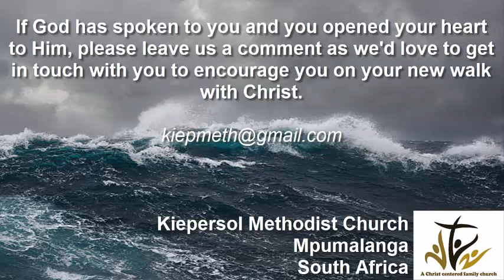But God... Pt2: Remembered 19062022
In part 2 of our series, "But God..." we see that "God remembered", and today we look at 3 instances where God remembered and one where He doesn't.